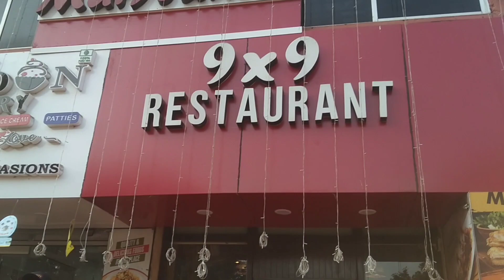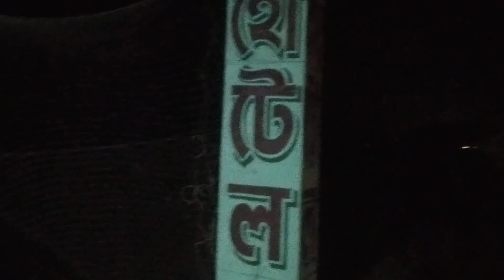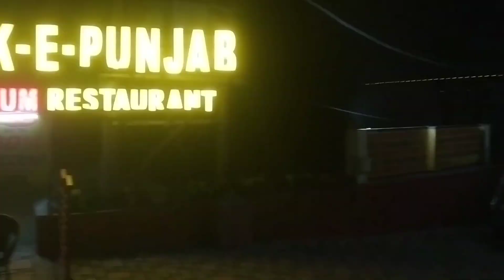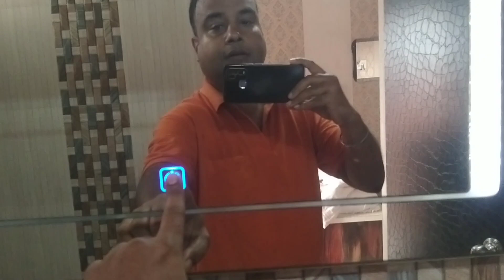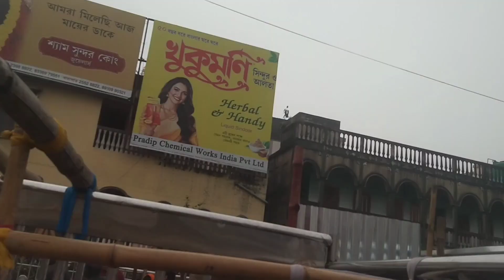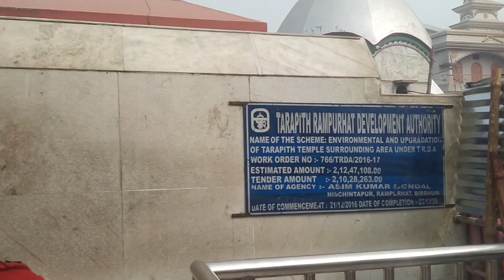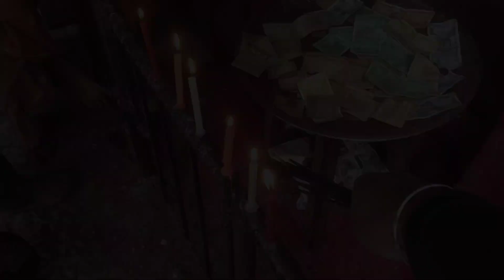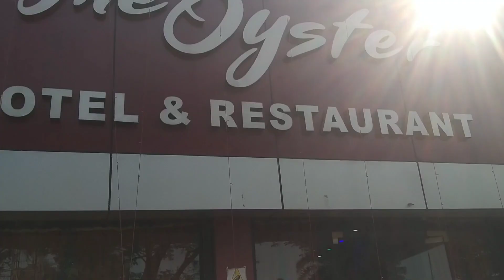তারাপীঠ , শান্তিনিকেতন , শান্তিনিকেতন হয়ে তারাপীঠ Tarapith, Tarapith via shantiniketan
তারাপীঠ , শান্তিনিকেতন , শান্তিনিকেতন হয়ে

Musician: @iksonmusic